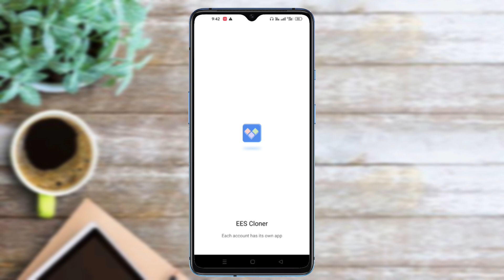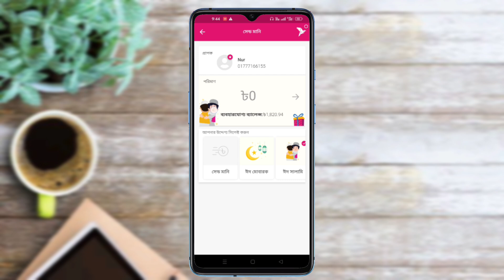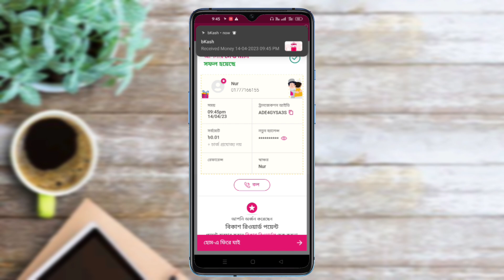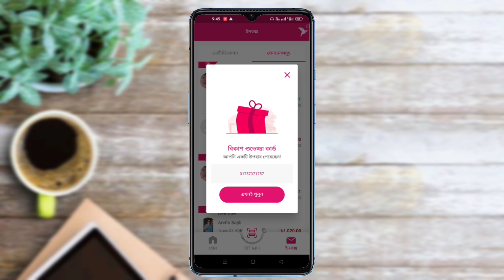বিকাশে ঈদের সালামি পাঠাবেন যেভাবে | BKash Eid Salami | Eid Salami BKash Dibo Kivabe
আসসালামু আলাইকুম, সবাইকে অগ্রিম ঈদ মোবারক। দুই আড়াই বছর যাবৎ বিকাশে ঈদ সালামি পাঠানো খুবই জনপ্রিয় হয়ে উঠেছে। যারা যানেন না কিভাবে বিকাশে ঈদ সালামি পাঠাতে হয় তাদের জন্য আজকের এই ভিডিও।

👤আমাদের চ্যানেলের ভিডিও ও ভিডিও নিয়ে বিস্তারিত জানতে আমাদের টেলিগ্রাম চ্যানেলে যুক্ত হোন

✅যেকোনো সিমের অফার পেতে আমাদের টেলিগ্রাম ও হোয়াটসঅ্যাপ গ্রুপ চেক করুন।

✅ নিজের বা পরিবারের প্রয়োজনীয় যেকোনোকিছু  কেনাকাটা করুন দারাজ থেকে।